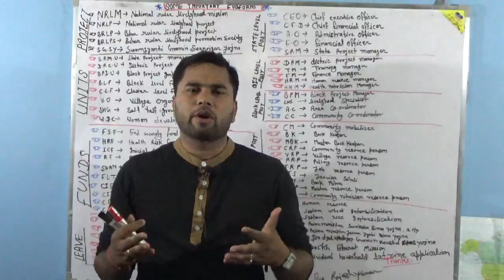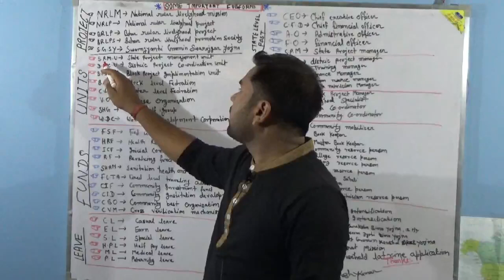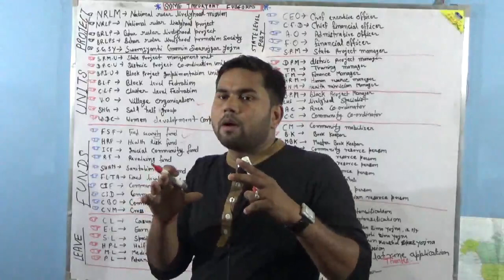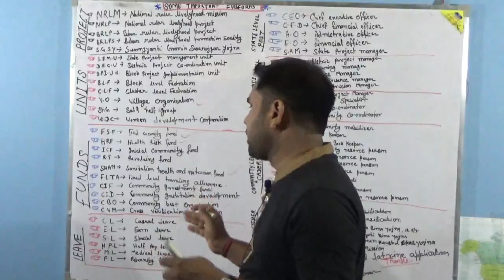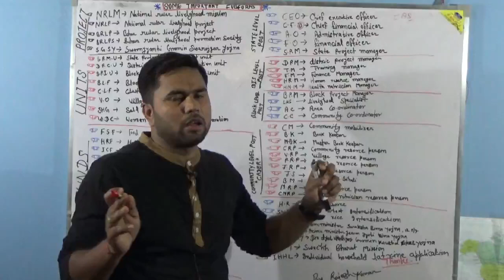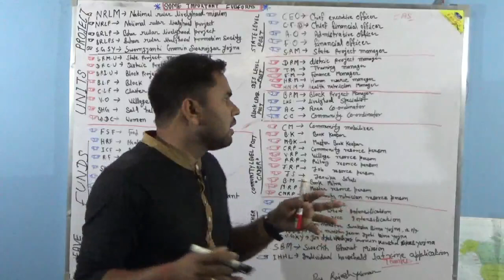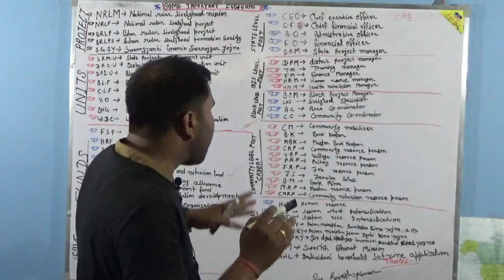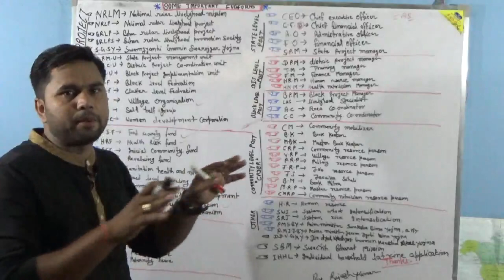जीविका परीक्षा की दृष्टिकोण से महत्वपूर्ण फुलफॉर्म , पूरा विस्तार से उपलब्ध --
HI दोस्तों मैं राजेश कुमार मेरे चैनल में आपका बहुत बहुत स्वागत है ,आज के इस विडिओ मैं बिहार जीविका से जुड़ी जितने भी फुल फॉर्म है सबको विस्तार से डिफाइन करने का कार्य किया है , इसे देखेने के बाद आपके साडी CONFUSION दूर हो जाएगी ,एग्जाम और इंटरव्यू में इससे काफी आपको मदद मिलने वाली है ,इसलिय ऐसे पूरा देखे और मेरे चैनल को सब्सक्राइब करे ,लिखे करे , शेयर करे , तथा कमेंट करे .